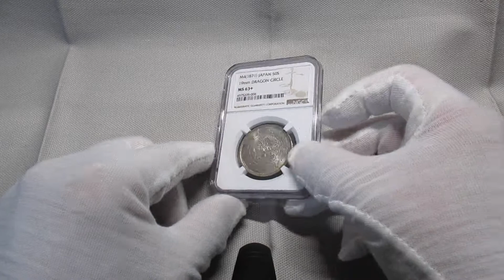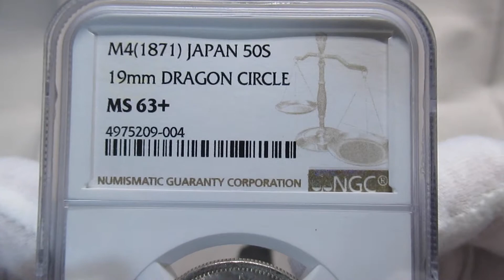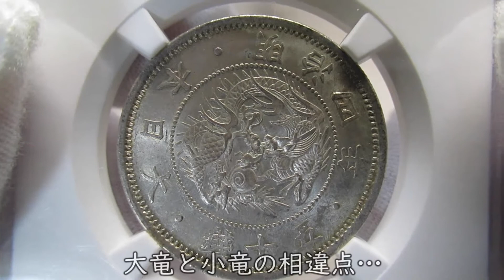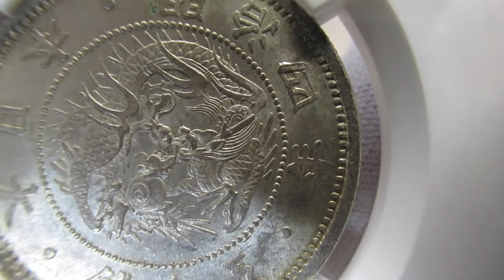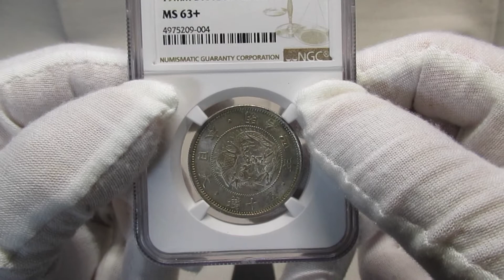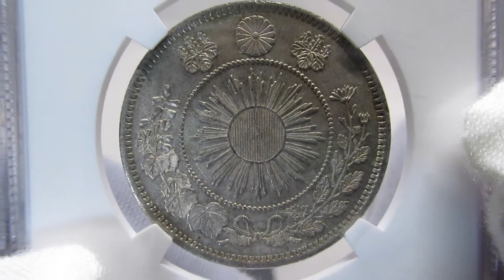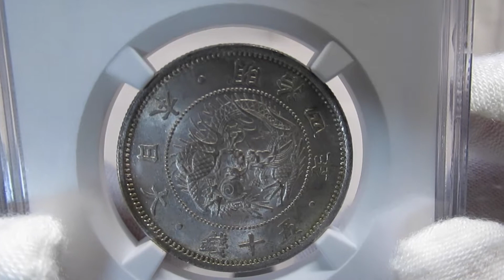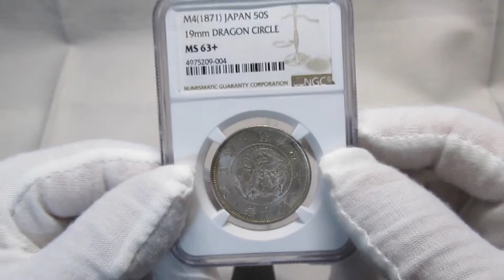レインボーに輝く旭日竜小型50銭銀貨 明治4年大竜と小竜【日本の近代貨幣】見事な図柄に圧巻！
皆さまへ、コインの魅力をお届けして参りたいと思います。日本のクラシックコインである、１円銀貨からヨーロッパのモダンコインまで、どうぞお楽しみに！

※コメントをお寄せいただけると嬉しいです。ぜひ、お待ちしています。

皆さま、ご視聴いただきましてありがとうございます。

2021年も既に11月となり年の瀬も押し迫って参りましたが、この時期にコインのチャンネルを立ち上げました。これから皆様へコインの魅力を肌で感じていただけるようなチャンネルにしたいと思っています。ちょっと楽しみな傍らに置いておくようなチャンネルとしてご視聴いただけますと嬉しいです。そうぞ、よろしくお願いいたします。

今回の第九弾は、明治4年に発行された日本の近代貨幣「旭日竜小型50銭銀貨」小竜です。

（仕様）
直径　31.0㎜
品位　銀800/銅200
量目　12.50ｇ

表面は、龍図柄と年代・五十銭・大日本
裏面は、菊の紋、桐、菊、リボン、旭日

明治4年の総発行枚数は、2,648,309枚。

【提供】
フリーBGM・音楽素材MusMus